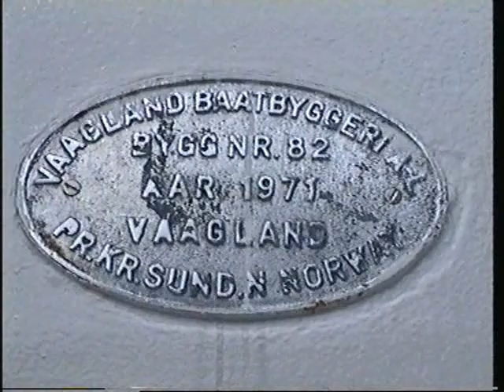MF Oster i rute Stamneshella - Vikanes 1994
Opptak av MF Oster sommeren 1994 i rute mellom Stamneshella og Vikanes